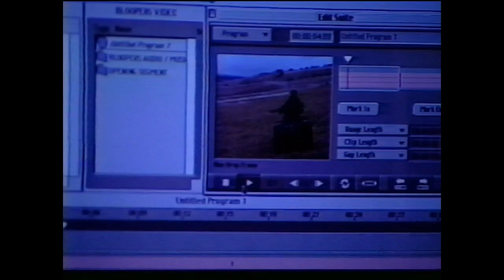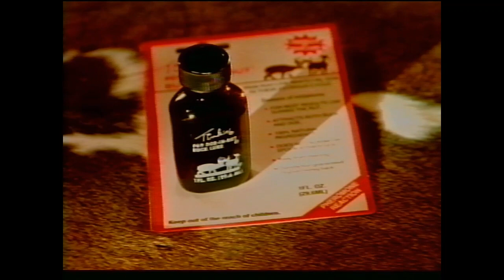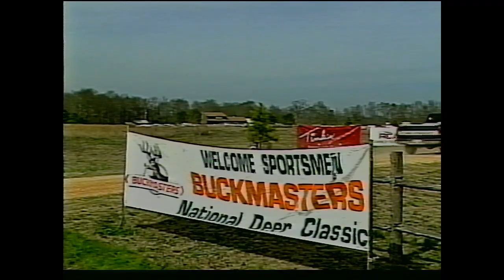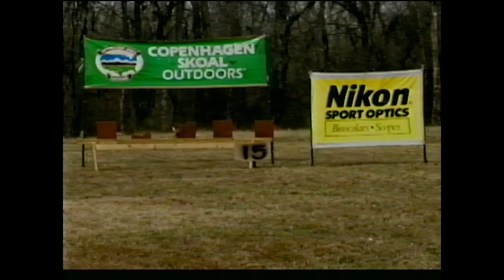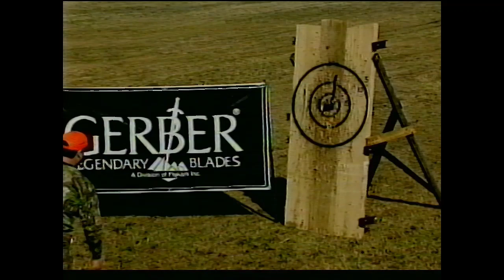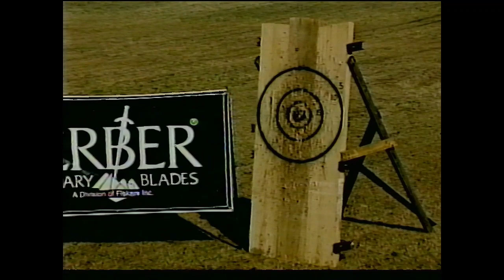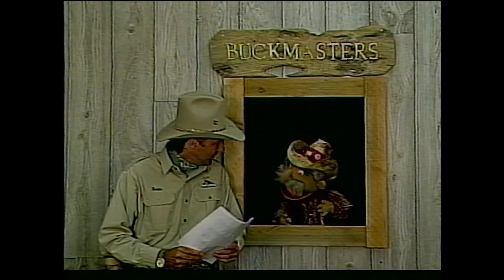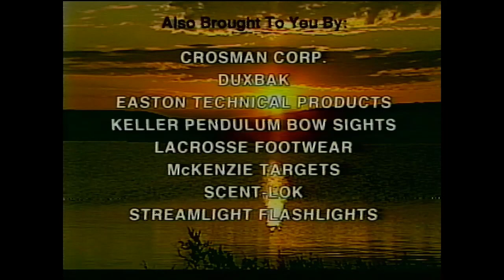Buckmasters TV & Video Goof Ups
You will undoubtedly enjoy this 1-hour, zany, behind-the-scenes look at the Buckmasters Whitetail Magazine television show. Witness the hilarious out-takes that (fortunately) never made it to the TV screen-the silly blunders, practical jokes and unexpected funny things that just happen. No one is spared as the unforgiving camera keeps rolling through the goofy slips, wacky trips and keeps rolling through the goofy slips, wacky trips and thoroughly embarrassing moments of host Jackie Bushman and Buckmasters members across the country. Celebrities like Jeff Foxworthy, Jim Varney and even Chipper Jones of the Atlanta Braves fall prey to the camera's eye. You'll laugh out loud for hours at the outrageous pranks Jackie pulls on his friends and co-hosts, as well as a few (surprises) pulled on him. Don't miss your chance to experience the wild antics and see what really goes on "behind the scenes."